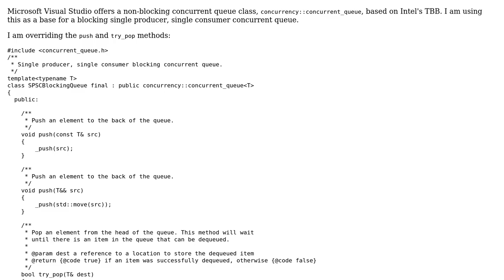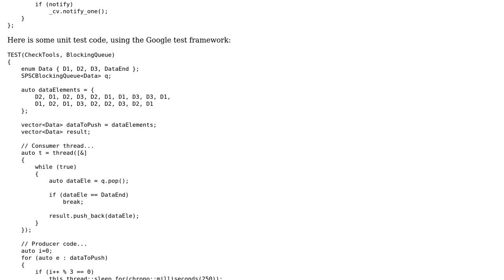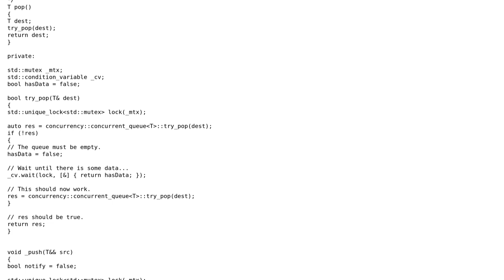Code Review: Turn a non-blocking concurrent queue into a blocking concurrent queue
With thanks & praise to God, and with thanks to the many people who have made this project possible! | Content (except music & images) licensed under CC BY-SA | Music | Images & others | With thanks to user Steephen user Jamerson user Jamal and the Stack Exchange Network Trademarks are property of their respective owners. You are responsible for your own actions.